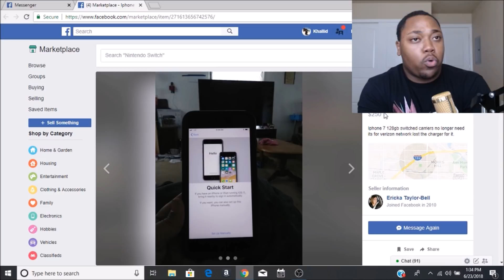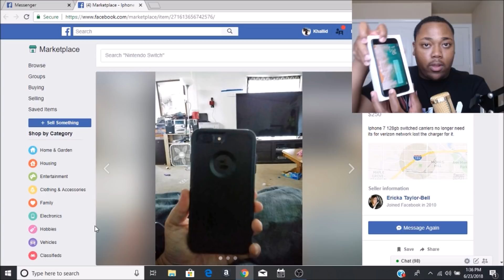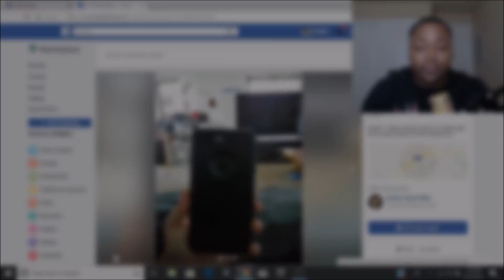I ACCIDENTALLY MADE $270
In this video, I go over how I made $270 today on accident. Enjoy!

🙌My FREE Cheat Sheets🙌

Phone Flipping Cheat Sheet-

Khallid Ransom AKA "Smoove Flipper" has been flipping smartphones for 8 years now. He sells over $200,000 worth of phones each year.

He is now teaching how you can do exactly the same!